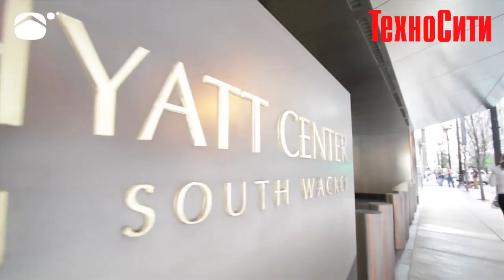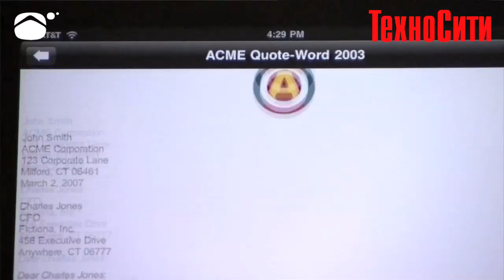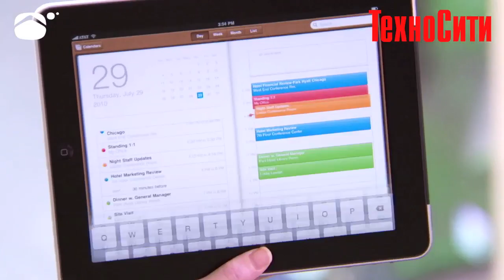iPad в гостиничном бизнесе в сети гостиниц Hyatt